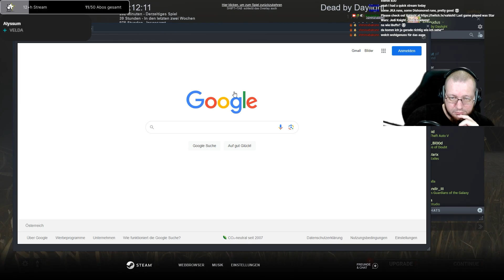Another killer, another cult | LS Dead by Daylight #501